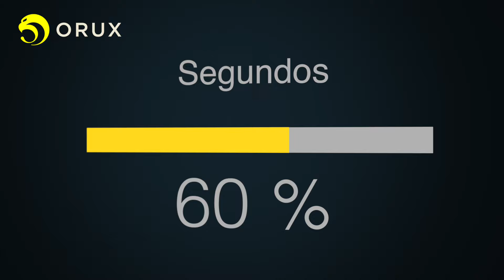Día 12 | Entrenamiento en casa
Esto esta que Arde !!! Familia para todos los que se han estado juiciosos con los entrenamientos, ya deben de empezar a notar que algo cambia, no solo el cuerpo pide más repeticiones, más intensidad si no que ya te vas dando cuenta que cuando quieres, puedes.

Hoy traemos el día 12, aun nos falta pero cada día cuenta y con toda seguridad todo este esfuerzo será recompensado.

Ey, no lo pienses más, vamos a darle con toda al entrenamiento, nosotros les mostramos como pero ustedes son lo que de verdad se van a llevar la gloria.

Animo !, Por que Quieres, Puedes y Tienes con que.